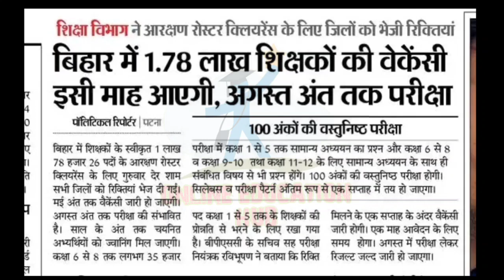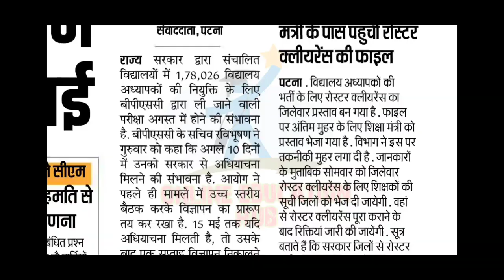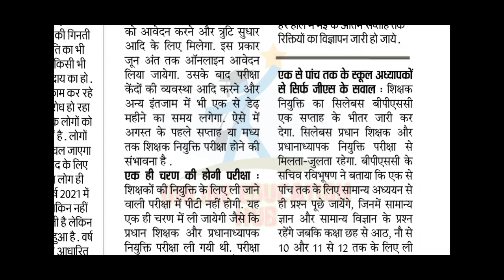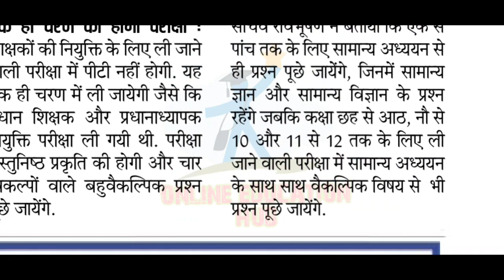Teacher Bahali को लेकर बड़ा ऐलान, BPSC नहीं है आसान सिर्फ 150 दिन, Ctet, stet, btet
bihar teacher bahali exam pattern, bpsc teacher bahali exam syllabus, exam pattern, bpsc teacher bahali latest news,
Teacher Bahali को लेकर बड़ा ऐलान, BPSC नहीं है आसान बचे हैं बस 150 दिन,
Ctet, stet, btet शिक्षक बहाली